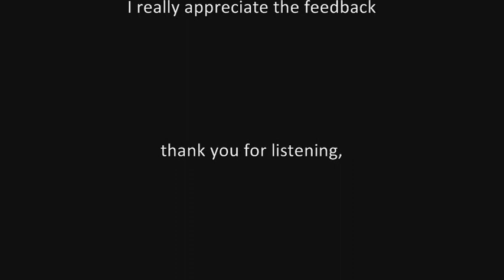Matt Scales Covers 'Living In Another World' by Talk Talk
My cover of a cracking haunting 80's tune.  I just hope I've done it justice...